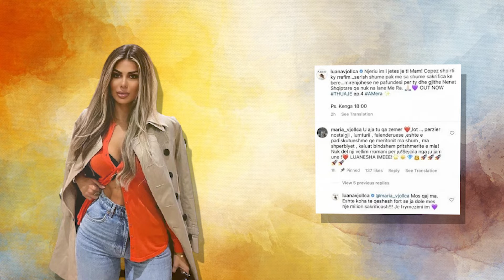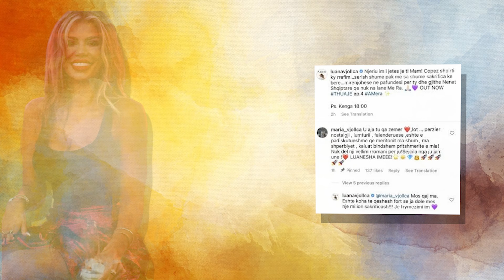Luana Vjollca merr nje mesazh prekes nga mami i saj e cila mes lotesh tregon sa krenare eshte...